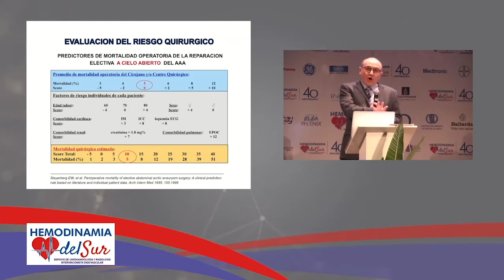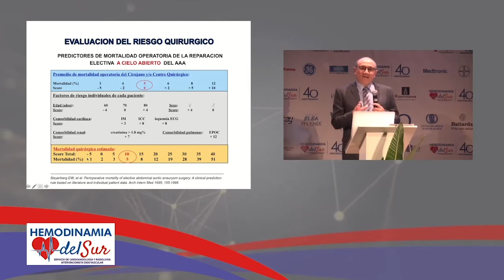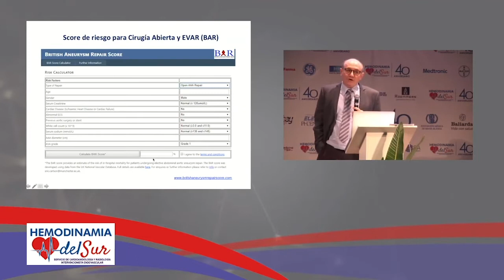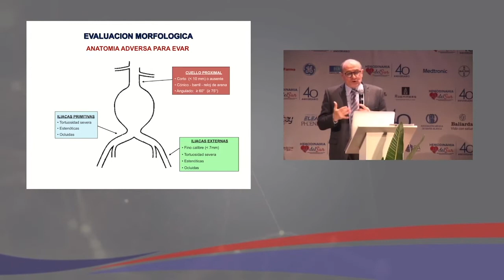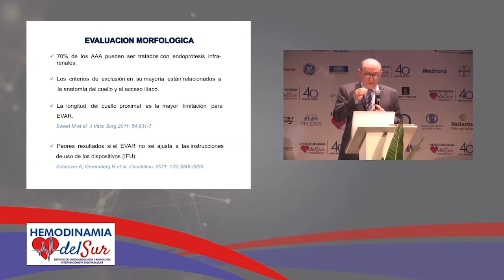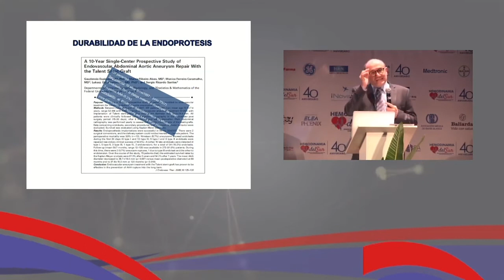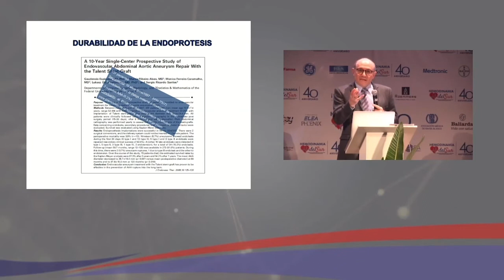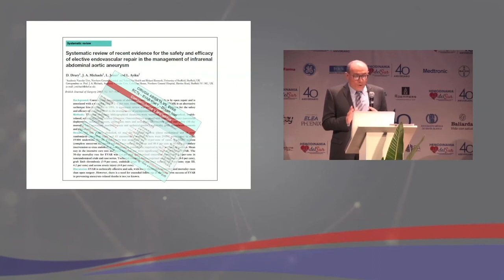Dr Aldo Paganini - TRATAMIENTO ENDOVASCULAR DEL ANEURISMA DE AORTA ABDOMINAL - Parte 2.